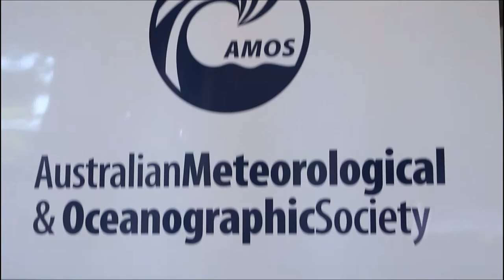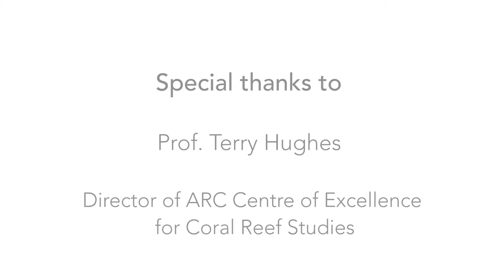Weatherpulse Special - Coral Bleaching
Coffee with a Climate Scientist Part 1: Professor Terry Hughes on coral bleaching and the future of Australia's Great Barrier Reef.